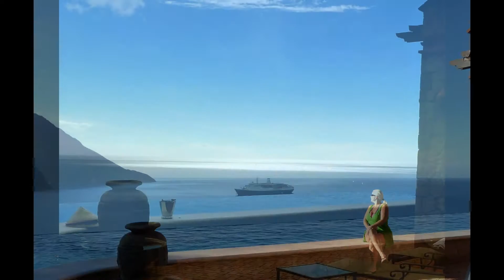Christmas in St. Lucia! - 2010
Family Fun in the Tropics!